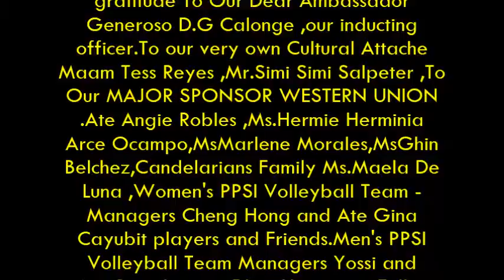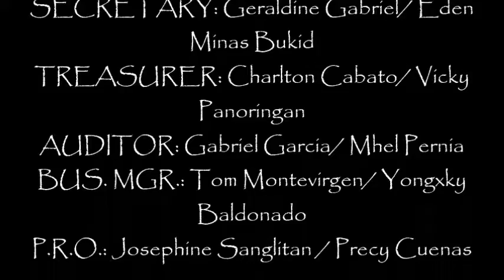PPSI pinoy photography society in israel PART ONE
I would like to express my special thanks of gratitude To Our Dear Ambassador Generoso D.G Calonge ,our inducting officer.To our very own Cultural Attache Maam Tess Reyes ,Mr.Simi Simi Salpeter ,To Our MAJOR SPONSOR WESTERN UNION .Ate Angie Robles ,Ms.Hermie Herminia Arce Ocampo,MsMarlene Morales,MsGhin Belchez,Candelarians Family Ms.Maela De Luna ,Women's PPSI Volleyball Team -Managers Cheng Hong and Ate Gina Cayubit players and Friends.Men's PPSI Volleyball Team Managers Yossi and Moti.Soundsystem Dhon Yamo, My Fellow Admin's,Leaders/Officers,Members of PPSI.To my PPSI Family you have showered us with your talents and kindness.To PPSI Friends of Friends ,My Tau Gamma Sigma Sis Menneth ,Sis Ireene and Sis Jennifer ,Ninang MaryLou Muga ,Israeli Friend Ms.Tal Dekel,My FFCI Family our dear President Ms. Flores Violy ,To Ate Mickey Megaworld Maria Michaela Alvarez Arceo ,To my Kumareng Adel Arol Trix Leandado Leo Greengrass ,Friends,Families and Loved Ones.We thanks all the people who make us so so happy in so many ways,for all the way.We really do appreciated them for being an important part of our oath taking ceremonies and our 2nd year Anniversary.I am very honored to have you all in our special night.I have faith that each and everyone of you will emerge winners in all your undertakings. We may have different approaches, different interpretations, different opinions but this is what a group is all about.Loving and Understandin to each and everyone. I hope and pray that you will continue to grow and prosper as one united group for ourselves and our kababayan's in Israel, by helping people,touching lives and learning more about your passion. Thank you,Thank you for all your support, for your understanding and for your unending cooperation.From the bottom of our heart our sincerest Thanks to all of You ! A million thanks to each and everyone of you. AND TO ST,MIGUEL LEONZOst,M.L